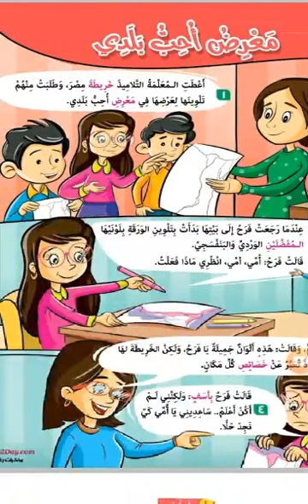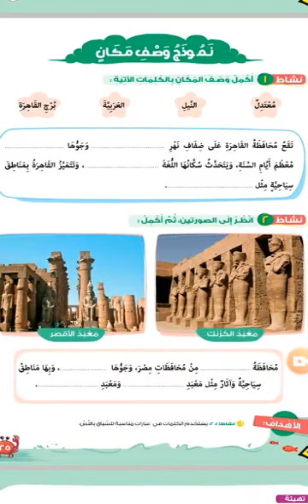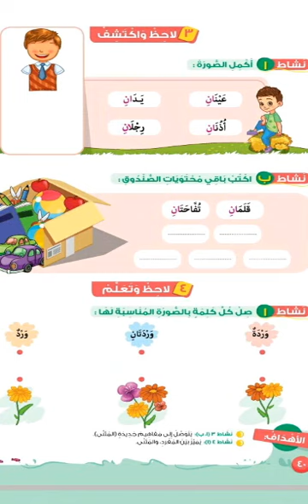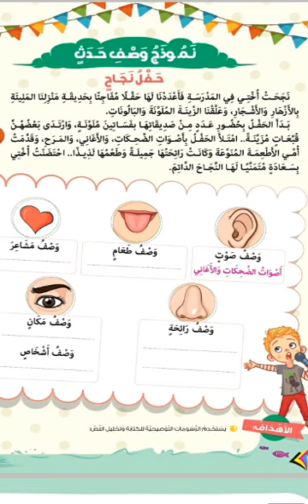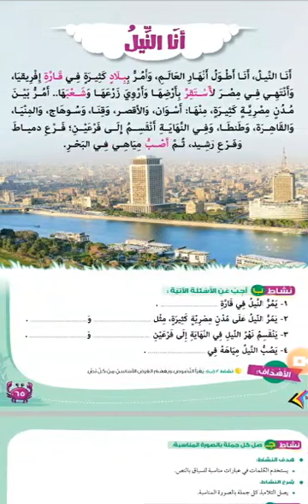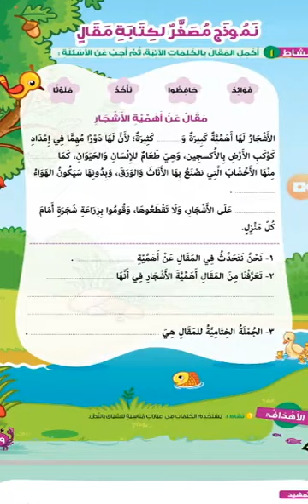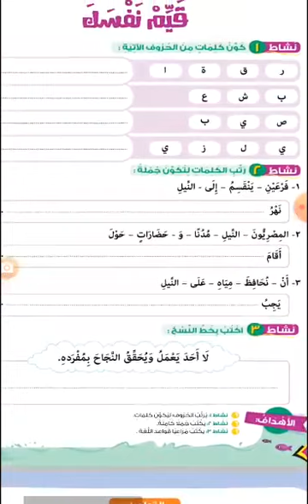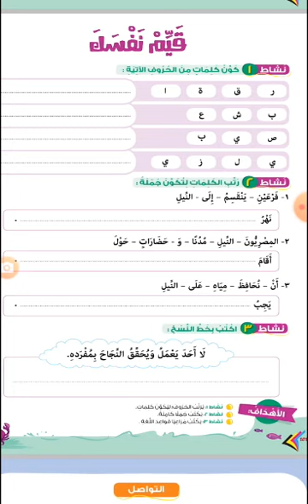درس لغة عربية للصف الثاني الابتدائي من تقديم الاستاذ مصطفي عبدالوهاب ودرس قيم نفسك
Video from Elham Raslan